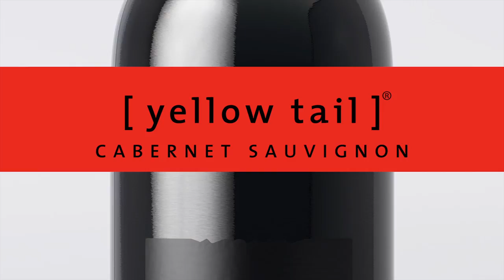Holiday [ yellow tail ] wine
Celebrate the holidays with [ yellow tail ] wine.

About [yellow tail]
Welcome to the official YouTube channel for [yellow tail] wine. This channel is designed to help you get to know the world’s most loved wine brand. Watch your tail. Drink responsibly.

[ yellow tail ] is a registered trademark of Casella Wines Pty Ltd.